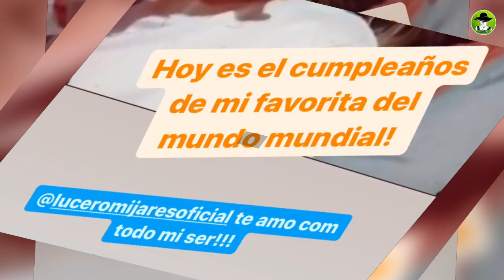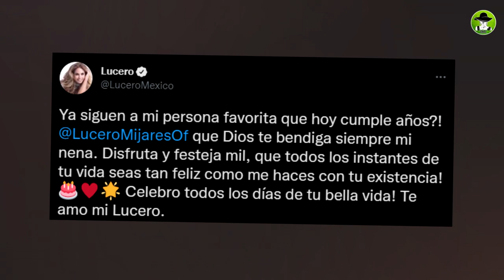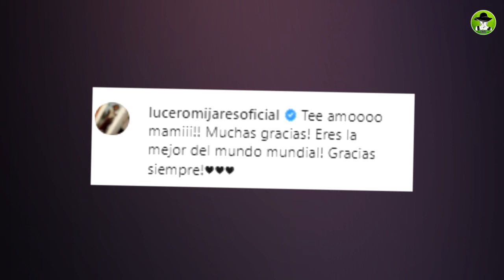La Reacción De Lucerito Mijares A La Felicitación De Su Mamá Lucero